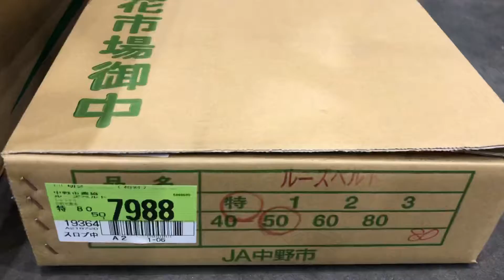お花の仕入れ【2020年5月11日 本日のお勧めは『芍薬』】 「お花屋」 と言うか 「仲卸」です。 花を必要とする全ての方どうぞお越しください。 一般の方も大歓迎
信州長野の芍薬をご紹介

花屋の為の花屋
横浜 花の仲卸 モンキーポッド